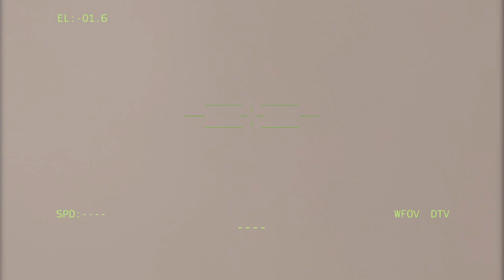Ukrainian Missile Attack Destroys Moscow City